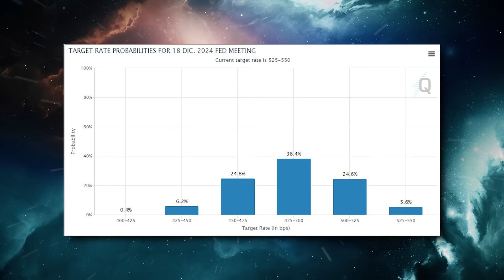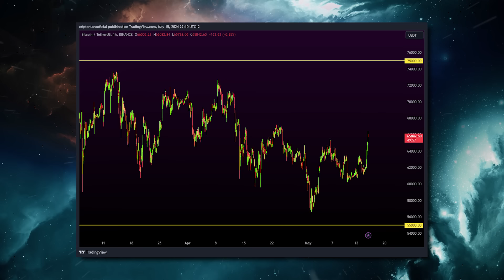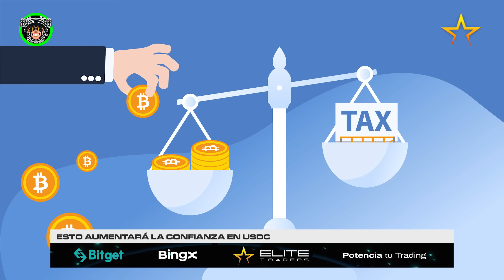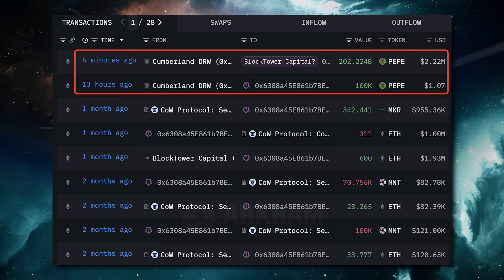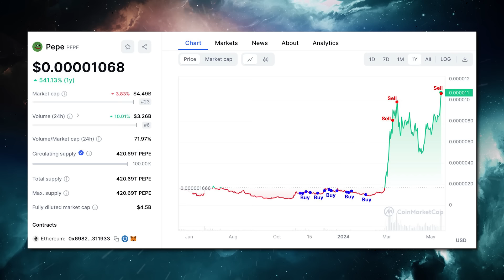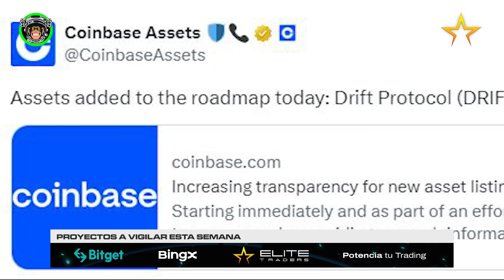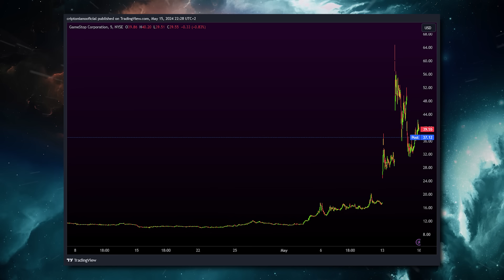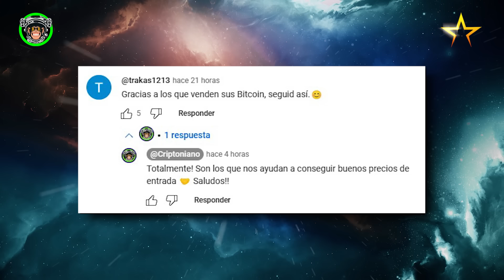😱BITCOIN SE RECUPERA | Noticias Criptomonedas (HOY) | BTC | ETHEREUM | PEPE | USDC | TETHER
Hoy nuestro día comienza con un bitcoin escalando más de 5% y buscando la zona de los 65.000 dólares ¿Que está pasando?

¿De qué vamos a hablar hoy?

- Análisis técnico de Bitcoin hoy
- Michael Novogratz: Bitcoin ‘se estancara’ en este rango
- Esto aumentará la confianza en USDC
- Hackean a BlockTower Capital ¿Para comprar PEPE?
- ¿Cuántos Bitcoin ha minado El Salvador?
- Proyectos a vigilar esta semana
- GameStop reaviva la narrativa MEME Stocks
- La porquería del día